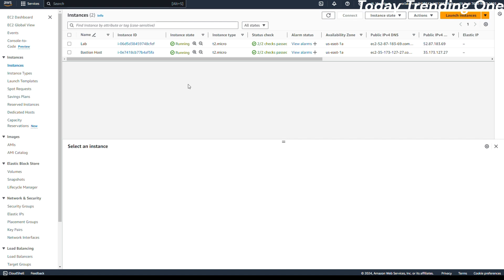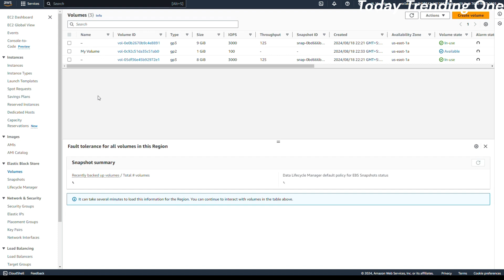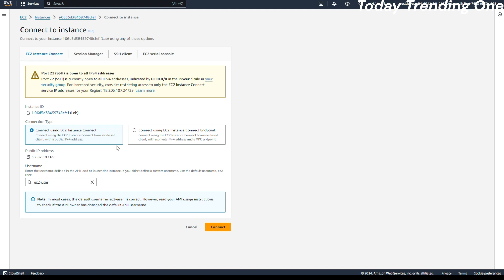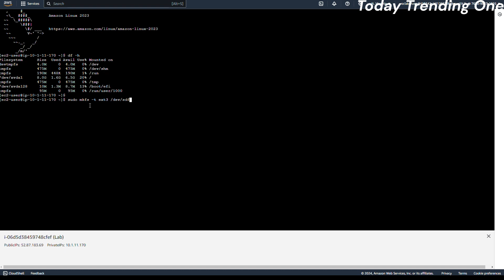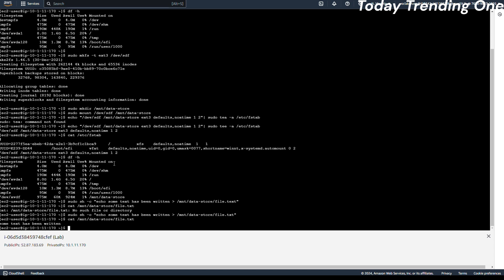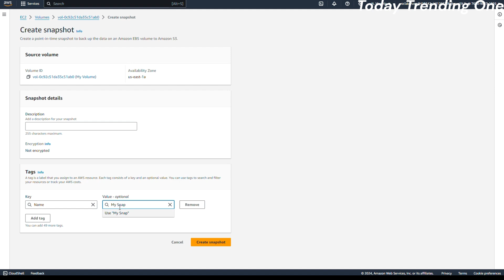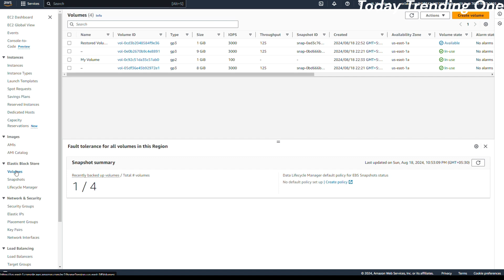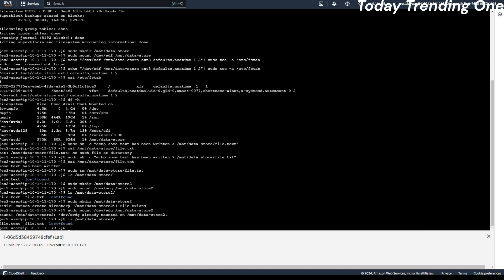AWS Lab 4 Create a New EBS Volume (SLIIT CC AWS Lab 2)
AWS Academy Cloud Foundations Lab 4
SLIIT Lab 2